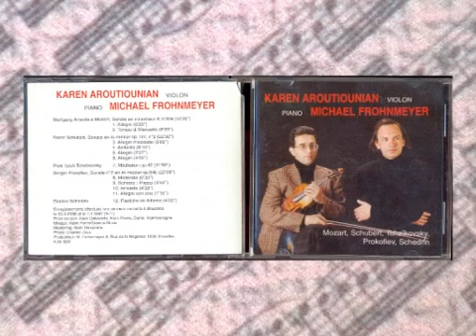S.Prokofiev,Sonate N2 en ré-majeur op.94b,Scherzo:Presto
Karen Aroutiounian - violon , Michael Frohnmeyer -- piano

Enregistrements effectués lors de deux concerts a Bruxelles le 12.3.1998 et le 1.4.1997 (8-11)
Prise de son: Alain Dekairelle,Alain Pierre,Daniel Vanmeeraghe
Mixage:Alain Pierre /Silence Music
Mastering: Alain Dekairelle
Photo:Charles Joux
Producteur: M. Frohnmeyer 9, Rue de Régence 1000 Bruxelles
K.M. 823